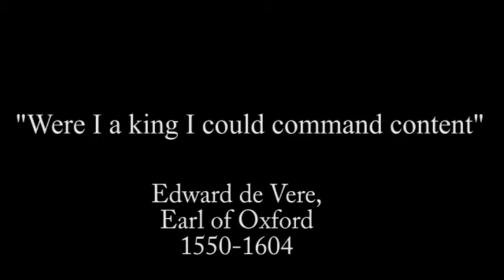"Were I a king I could command content" by Edward de Vere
By Edward de Vere, Earl of Oxford. He lived 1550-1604.